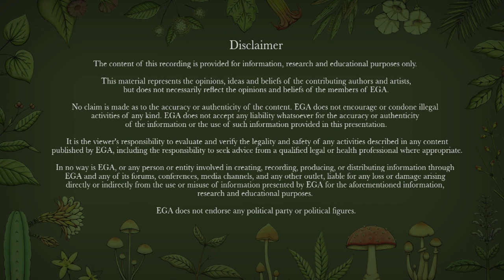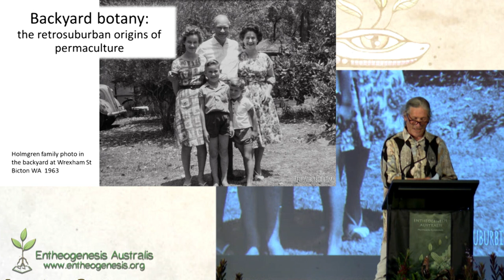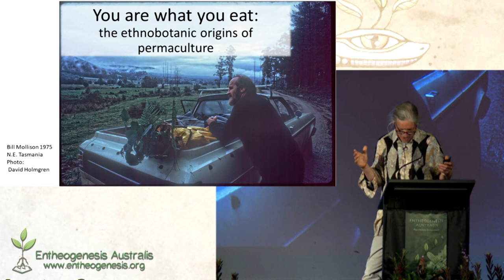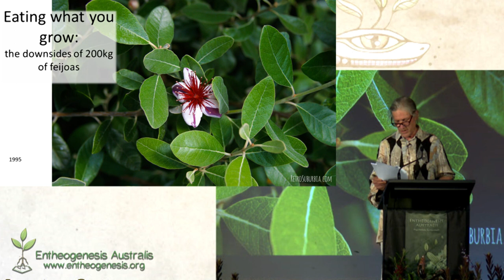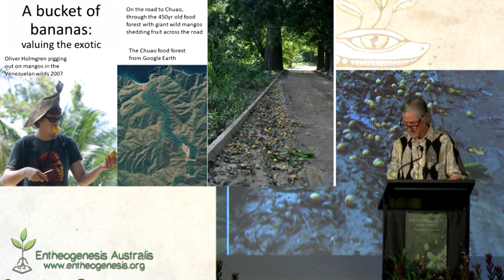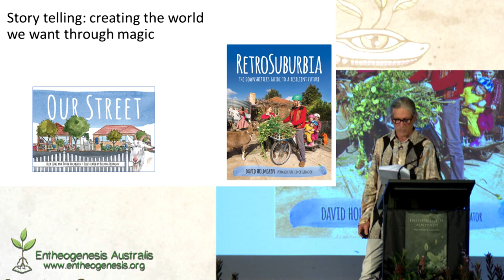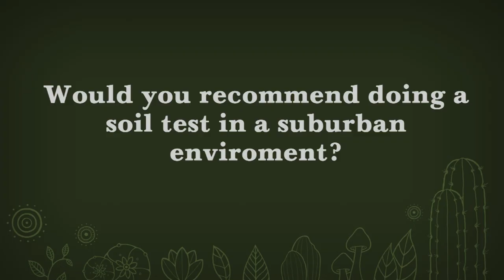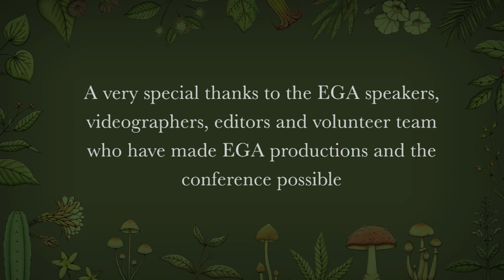David Holmgren - Permaculture stories celebrating floristic and fungal abundance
David Holmgren draws on a lifelong passion for ethnobotanical knowledge and practise to tell stories that celebrate abundance and diversity, pushing the boundaries of social and, at times, legal norms. These true stories cut paths through the psychosocial wilderness towards a relocalised ethnobotany of the everyday to sustain us in the shadow of failing techno industrial civilisation.

Bio
David Holmgren is the co-originator of the permaculture concept following publication of Permaculture One, co-authored with Bill Mollison in 1978. David is globally recognised as a leading ecological thinker, teacher, writer and speaker promoting permaculture as a realistic, attractive and powerful alternative to dependent consumerism. Other key publications include Permaculture: Principles and Pathways Beyond Sustainability (2002) and Future Scenarios: How Communities Can Adapt To Peak Oil and Climate Change (2009) and most recently, RetroSuburbia: The Downshifter’s Guide to a Resilient Future (2018).

00:00:00 Introduction
00:04:07 Backyard botany: the retrosuburban origins of permaculture
00:06:39 The day superman got busted: dissident behaviour as family culture
00:12:47 You are what you eat: the ethnobotanic origins of permaculture
00:18:43 They’re all poisonous you know! Confronting fungal diversity
00:22:55 Eating what you grow: the downsides of 200kg of feijoas
00:28:00 A bucket of bananas: valuing the exotic
00:34:10 The greenhouse and the grass: passive solar and passive resistance
00:45:04 Reconnecting through storytelling
00:46:55 Q&A

About EGA.

To find out more about what we do, head over to our organisational